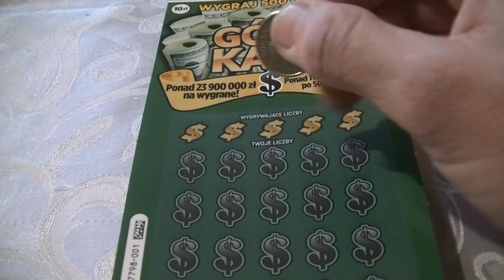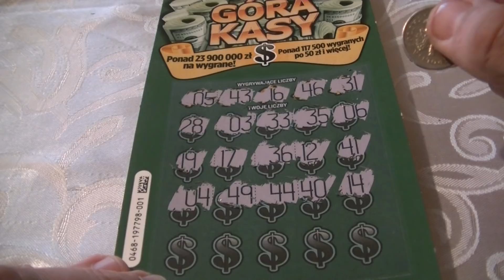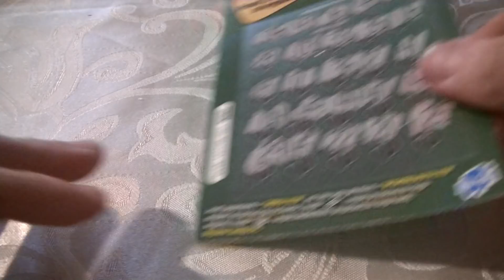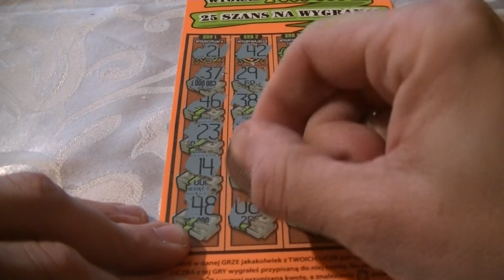Zdrapki#138. Challenge z Paulinką Bravo. Kto okaże się lepszy w tym starciu? Zapraszam serdecznie :)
Dziękuję że obejrzeliście ten filmik.